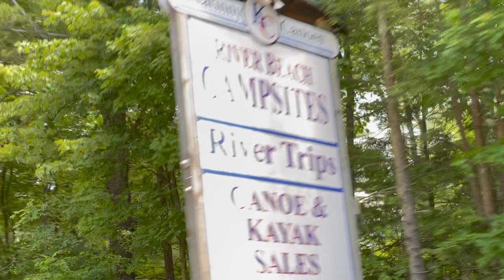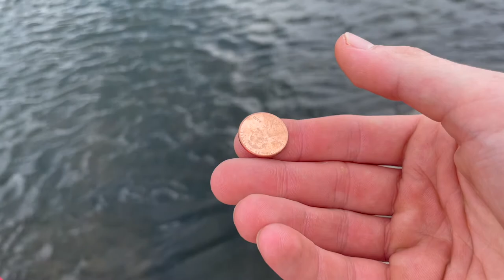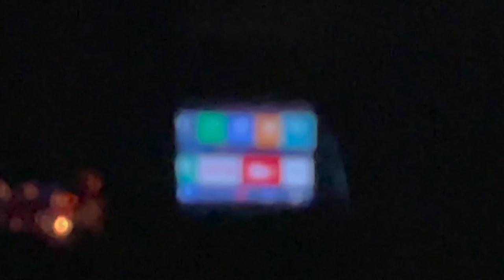Gone Camping- Kittatinny Canoes 2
-First and Forever: One More Time, A Violent Ending